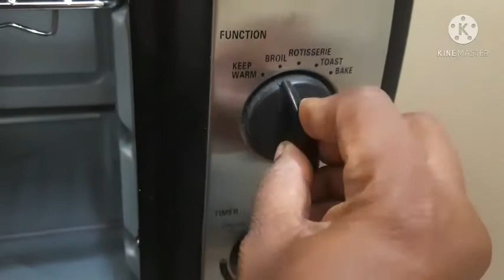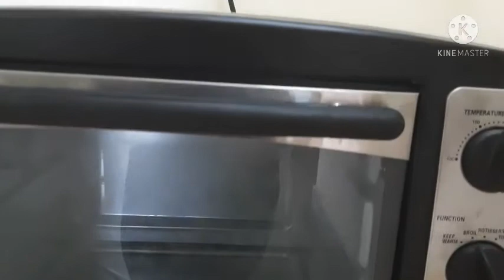Morphy Richard | 28 litre oven Toaster and Griller | Explanation in Tamil| Part 2